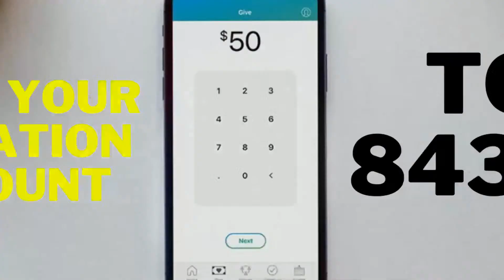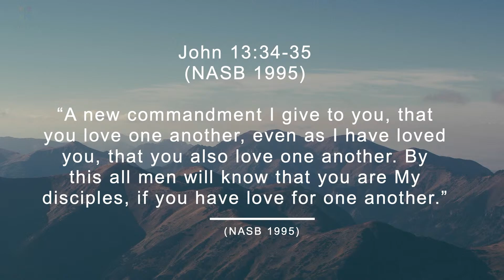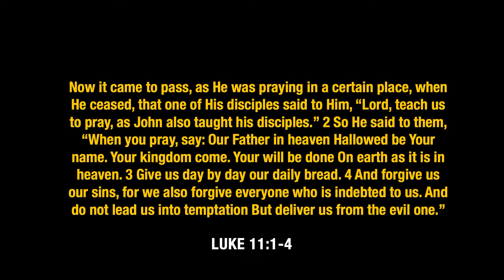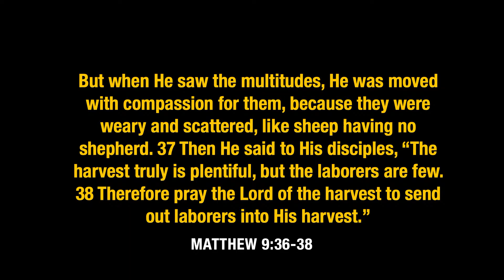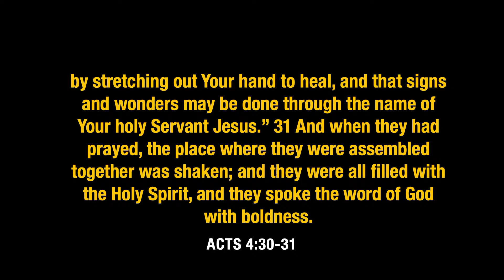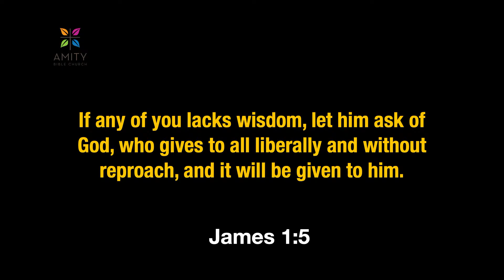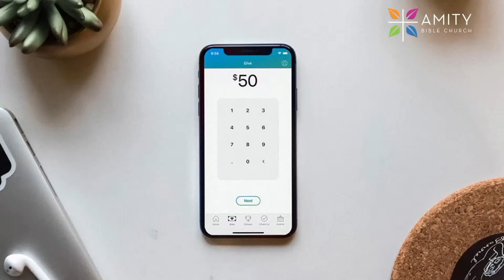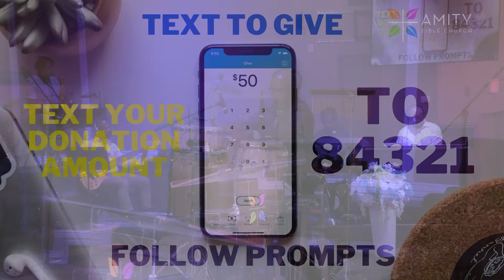Amity Bible Church- "How Then Shall We Pray- George Martin Jr.,Senior Pastor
Thank You for joining us this Sunday morning  We Pray that this service blesses you!